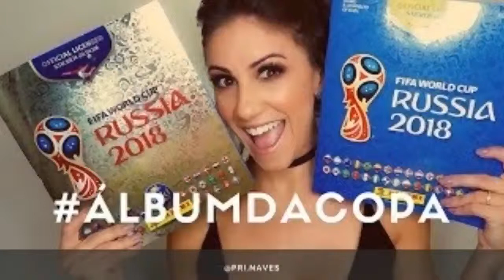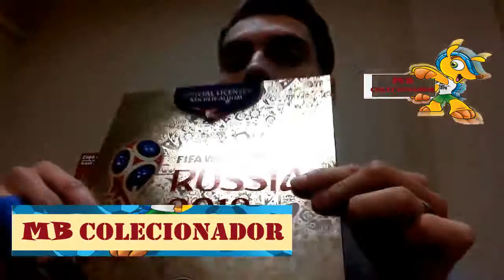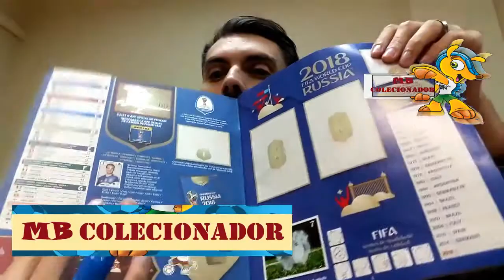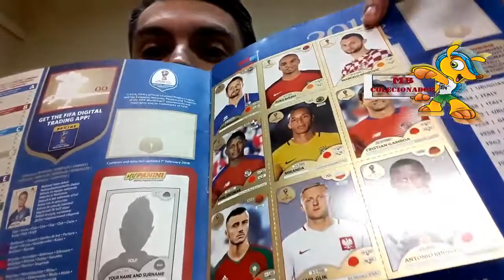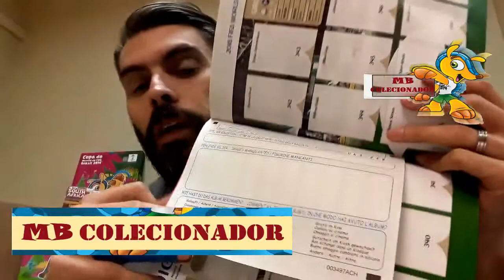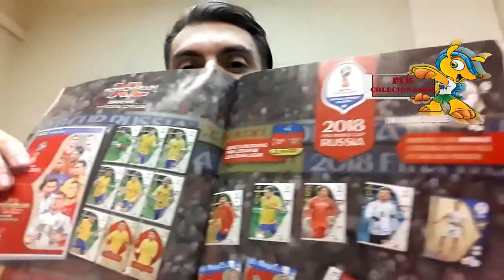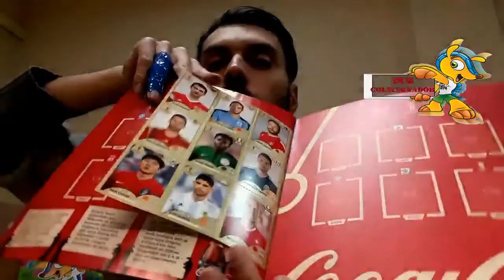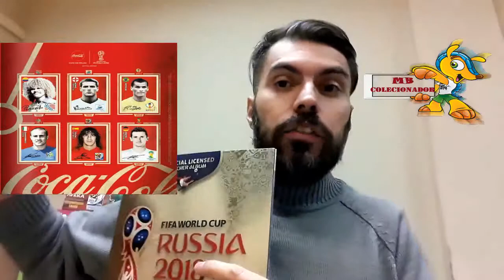#01 ALBUM COPA 2018 GOLD EDITION X VERSÃO NACIONAL AZUL PANINI)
Sucesso na copa de 2018, das três versões  lançadas pela Panini na Suíça, com certeza esta foi a mais bonita, capa dourada, que reluz como Ouro.  Assista e veja os detalhes e diferenças da versão Nacional.